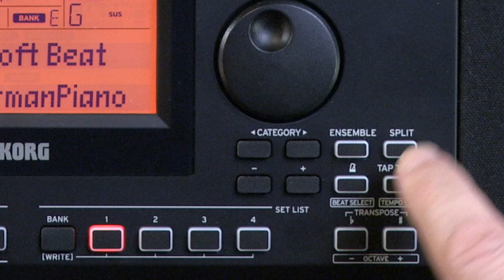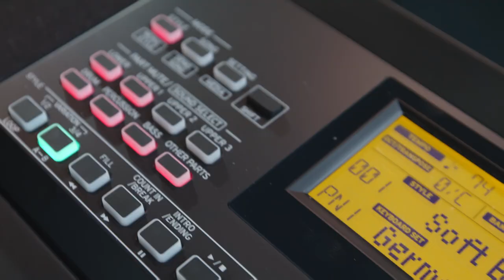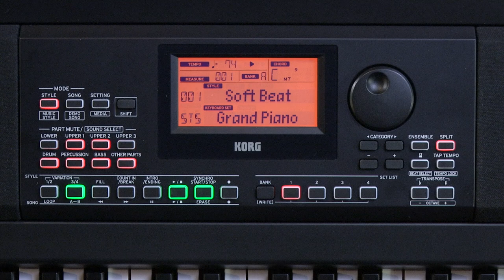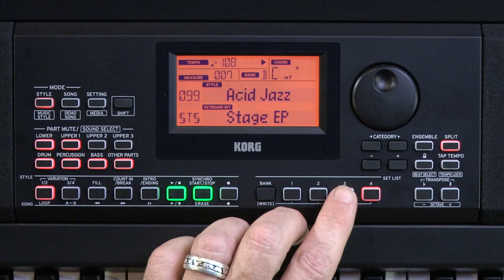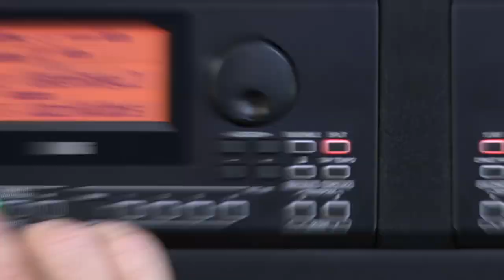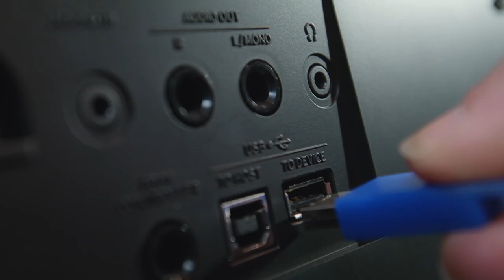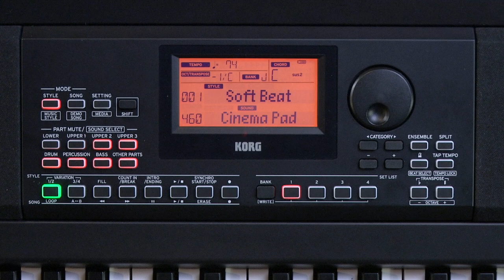KORG XE20 - Le piano arrangeur toucher lourd - présentation avec Michel Deuchst (La Boite Noire)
Un vidéo de présentation complète avec Michel Deuchst autour du nouveau piano arrangeur toucher lourd de chez KORG, le XE20.

KORG propose désormais un piano au toucher lourd doté de fonctionnalités arrangeur en deux modèles.

FICHE TECHNIQUE
Clavier NH (Natural Weighted Hammer Action) Clavier, 88 touches (A0-C8)
Contrôle tactile : Quatre types, doux (léger), moyen (standard), dur (plus lourd), fixe
Pitch : Transposition, réglage fin
Génération de son : PCM stéréo
Effets : Partie d'accompagnement : 2 multi-effets numériques stéréo
Partie clavier : 2 multi-effets numériques stéréo
Style : 280
2 intro, 4 viriations, 2 Fills, 1 intro/fin 2 fins, démarrage/arrêt synchronisé, tap tempo
Styles 64
Lecteur audio : MP3, WAV (44.1kHz, 16bit)
Séquenceur : Enregistrement : Enregistrement en temps réel (mode Style), maximum de 999 morceaux (environ 100 000 notes), 12 pistes (4 parties de clavier + 8 parties d'accompagnement automatique), format original (peut être converti en SMF0)
Lecture : Prise en charge de la lecture de morceaux (en jouant sur le clavier pendant la lecture d'un morceau), format SMF (fichier MIDI standard) 0 ou 1
Définir des listes : 10 banques x 4
Métronome : Tempo, rythme, volume
Tempo : 30-240
Transposition des touches : C (-12) à C (0) à C (+12)
Accordage : 427,5-452,9 Hz